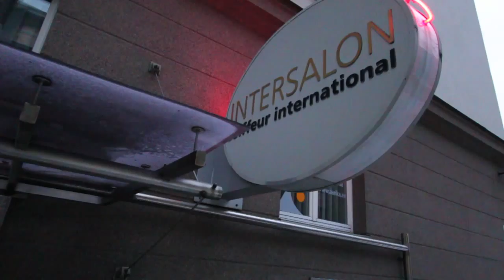Eesti Filmi Päevad 2011: Superjuuksur Katrin Pärn päästab festivali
Avastasime festivali eelõhtul, et meie juht on korrast ära. Katrin Pärn ja Intersalon andsid meile tagasi uue ja parema festivali juhi. Peter Murdmaa okkaline teekond juuksuritoolile.